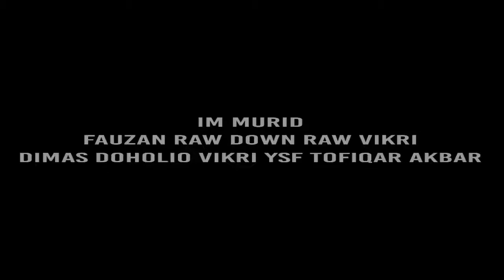MUNGKIN LAST VIDEO